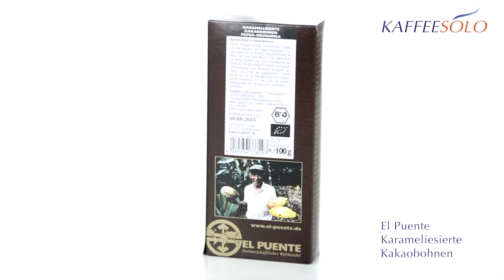El Puente Karameliesierte Kakaobohnen